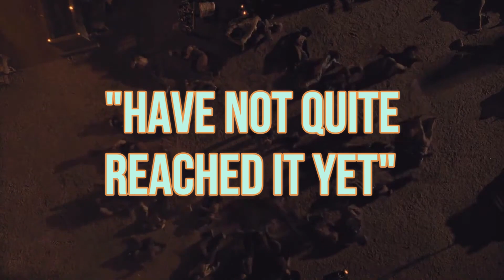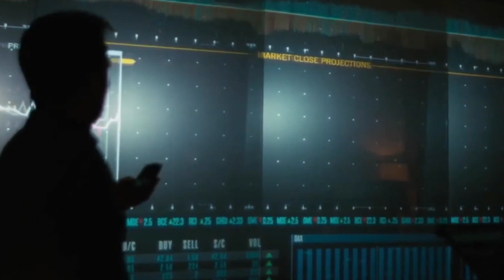Westworld Season 5: Will We Get A New Season?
Welcome back to Captain Films, today on the channel we're going to be talking about Westworld Season 5 getting A New Season,  if you're excited to learn more about this then make sure you watch the whole way through because you don't want to miss the details we have for you!